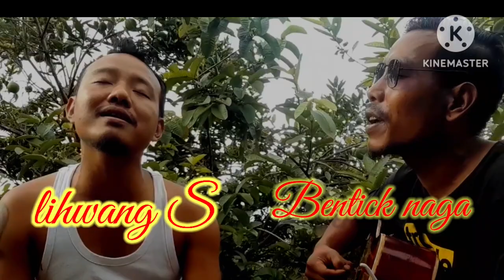21st century love song in Konyak dialect/Lihwang